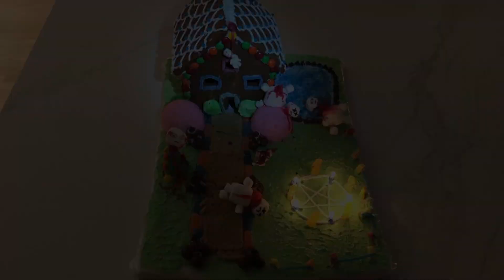An Incident at Frosty's HD 1080p